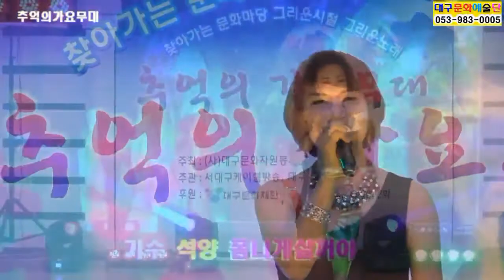추억의가요무대, 대구근로복지공단산재병원